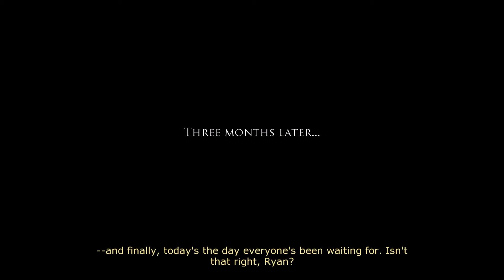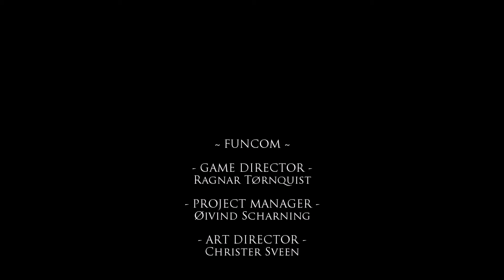Let's Play - Dreamfall: The Longest Journey - Part 22 - Ending!